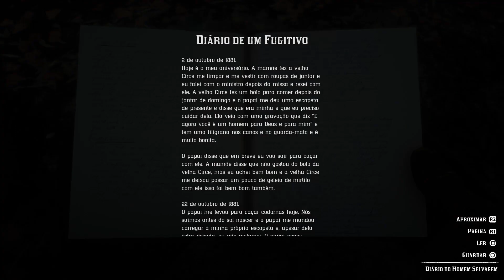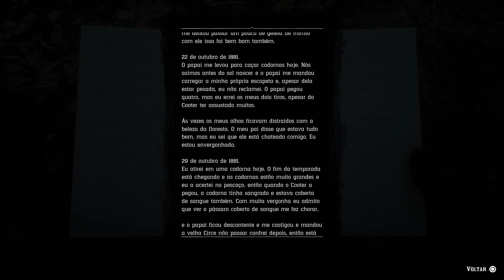RED DEAD REDEMPTION 2 - O Lobisomem!?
Falaaaaa Galera beleza?

Hoje vamos o Homem Lobo juntos!?
Esse carinha e bem difícil de aparecer demos um sorte dele aparecer tão rápido assim.

Um abraço a todos e faloooooou!?